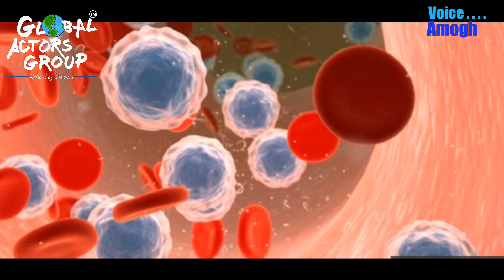StoryFun By Amogh Jaiswal (Child Actor) - "Global Actors Group" || COVID19 Lockdown Quality Time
StoryFun By Amogh Jaiwal (Child Actor) - "Global Actors Group" || COVID19 Lockdown Quality Time
GAG Level -1 Kid ( Story Fun ) Story Making
                                                                By
                                       GLOBAL ACTORS GROUP
                                            Level - 1 , GAG Acting Student

                                    ( G.A.G Level - 1 Acting Student )

                                                    Global Actors Group ( India )